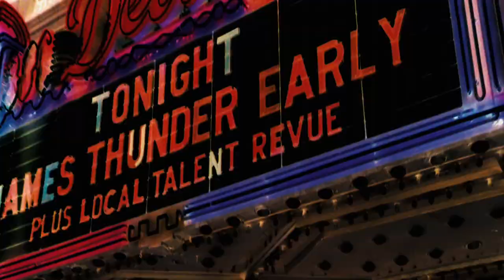Dreamgirls Trailer [HQ]